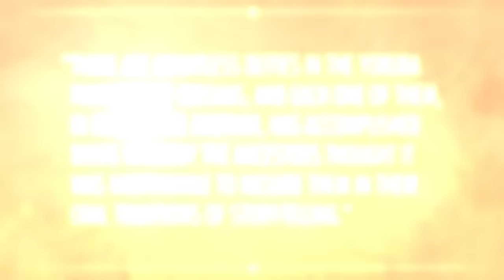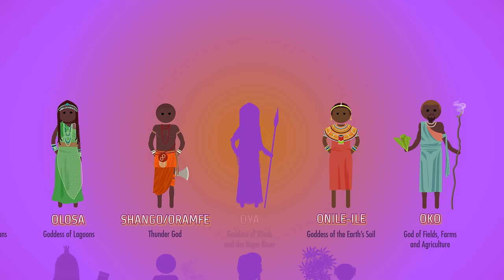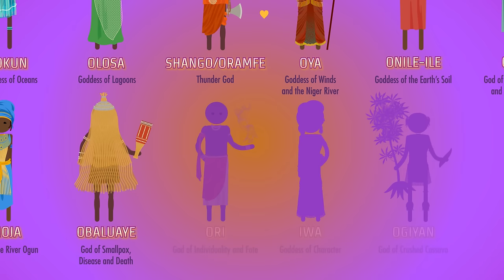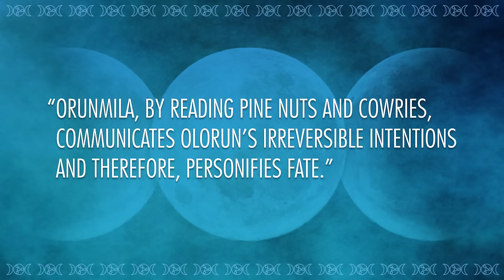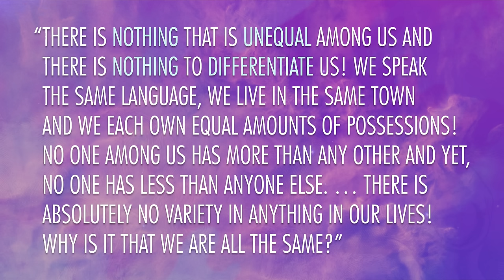African Pantheons and the Orishas: Crash Course World Mythology #11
So, today we’re talking about African Pantheons. Now, you might say, that’s ridiculous. Africa isn’t a single place with a single pantheon, and we’d be fools to try and cover all that in an eleven minute video. You’d be right. Instead we’re going to focus on Yoruba religion from west Africa, and the Orishas that populate Yoruba stories. The many, many Orishas cover all aspects of life, and can be pretty specialized. We’re going to focus on a dozen or so.